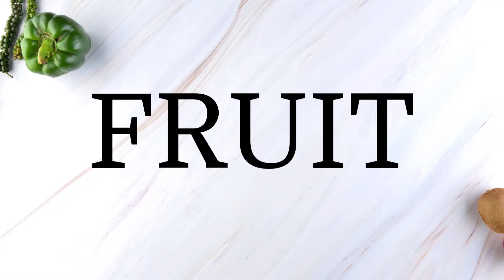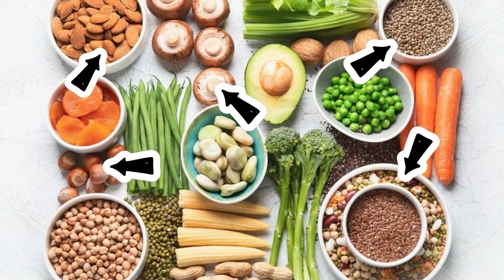Food Groups- PROTEINS!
In this lesson, we will learn about animal-based proteins, and about plant-based proteins! At the end of this lesson, test your knowledge with a game of I-Spy!